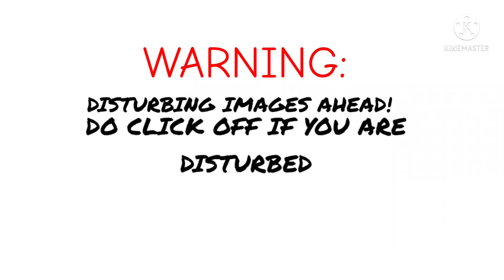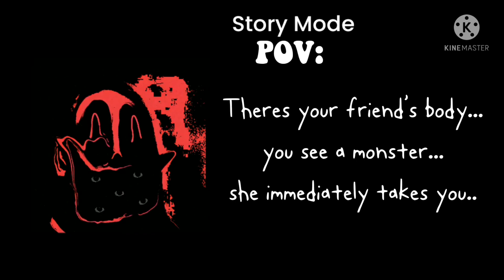Mr incredible becoming canny to uncanny (Story Mode)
I put all my effort in this so please like it